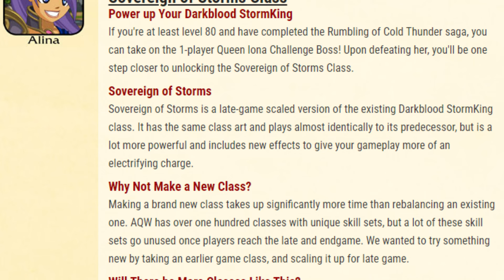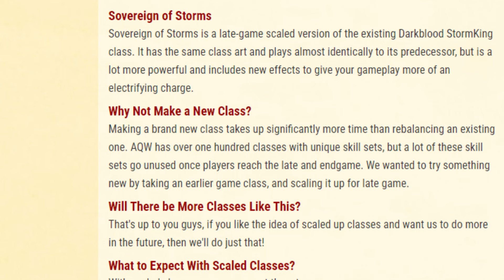[AQW] SOVEREIGN OF STORMS, A DARKBLOOD 2.0!!!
ஜ▲ஜ